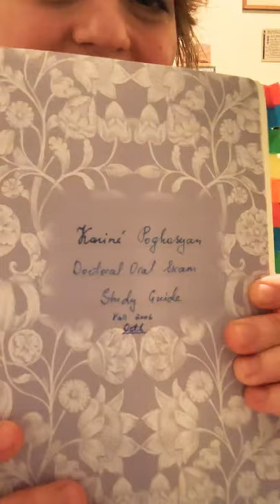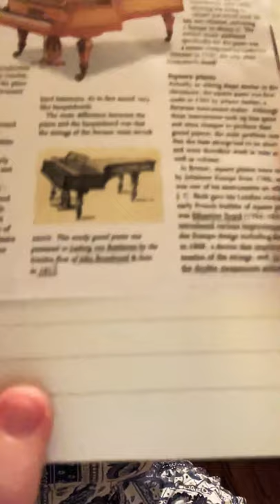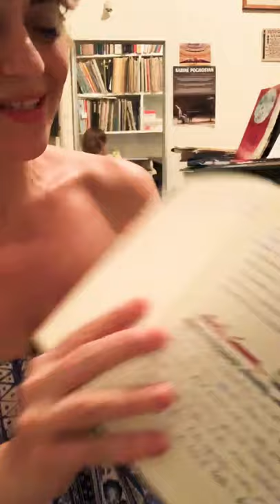365dayproject - Day 212 - My magic notebook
Hi friends,
As promised here’s a little about my magic notebook that helped me fall in love with Mussorgsky in a deeply personal way, back in student years at the Manhattan School of Music.

Journaling is an absolute obsession of mine and I can safely say it is the reason for a lot of the personal and artistic victories I have experienced - let me know if you guys also love to journal.

Meantime, more “Great Gates of Kiev” coming your way tomorrow ❤️🎶

365dayproject - Day 212 - My magic notebook